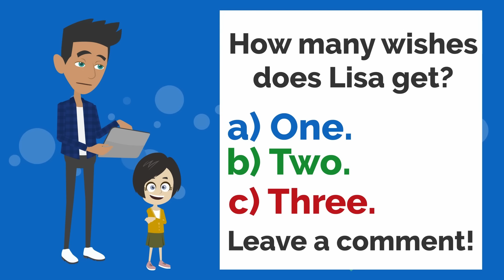Lisa SELLS her SOUL ... | Basic English conversation | Learn English | Like English